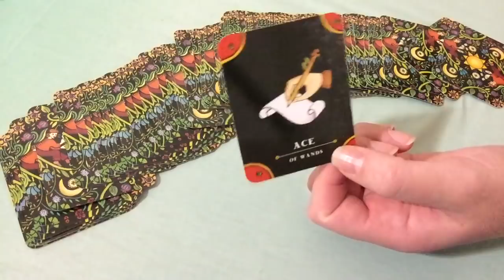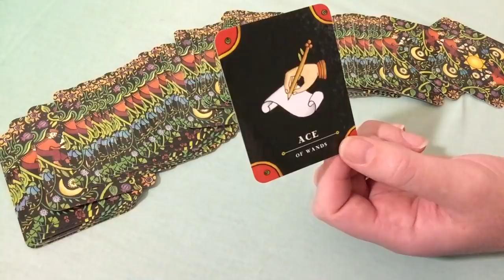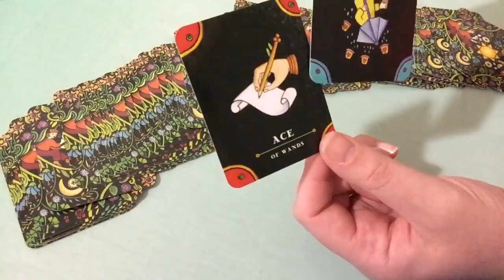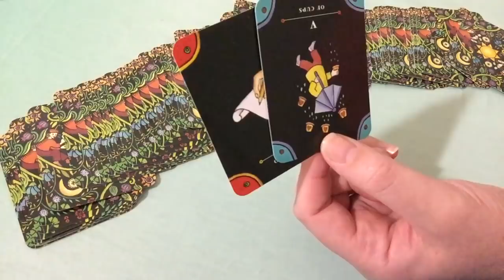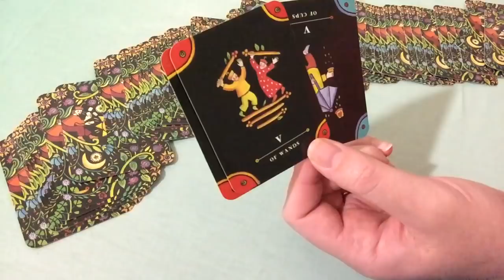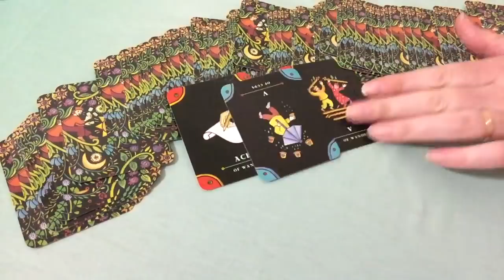AQUARIUS JULY 16-22 2018 - WOW, WHAT IS THIS?